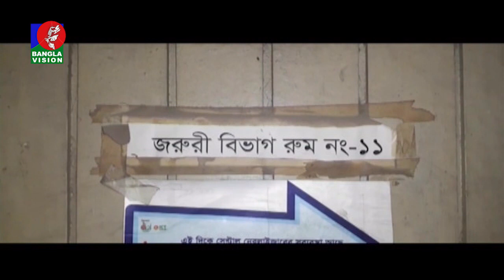বেলা ১২ টার বাংলাভিশন সংবাদ | Bangla News | 22_ January _2021 | 12:00 PM | BanglaVision News